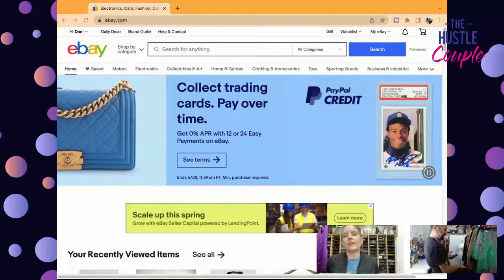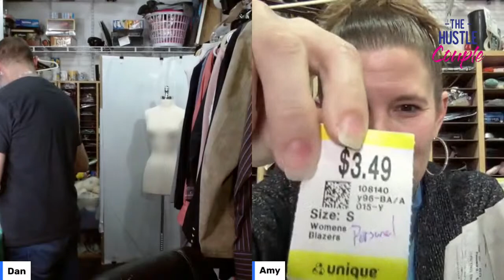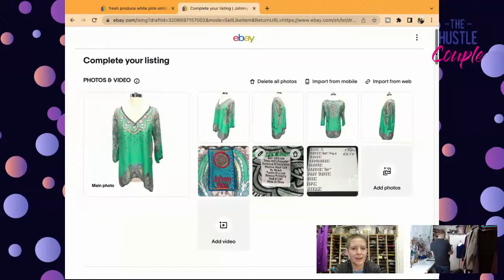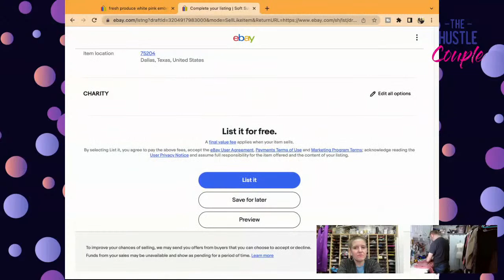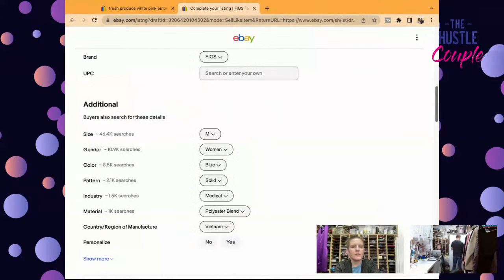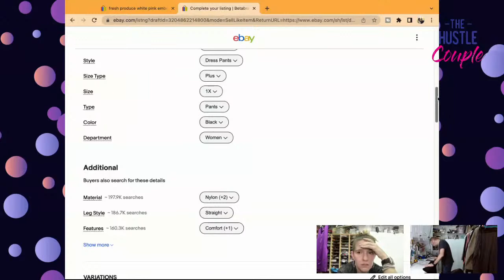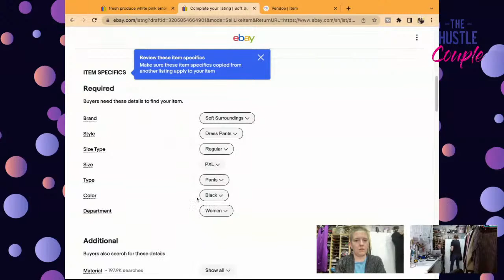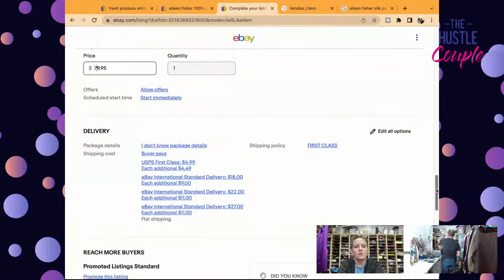Work With Us! How To List On eBay [DEMO: eBay Listing Step By Step] The Reseller Workroom